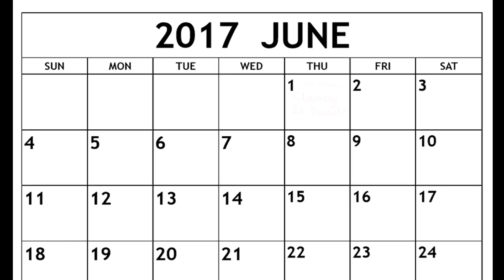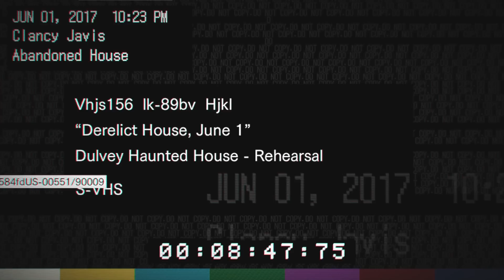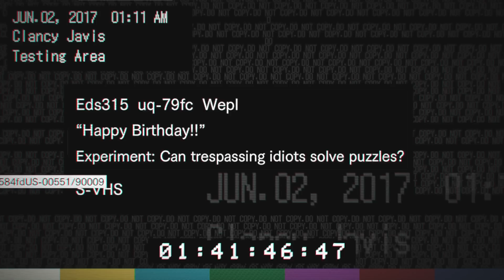Resident Evil 7 - Where Do The Banned Footage DLC Tapes Fit Into The RE7 Story? | Clancy Canon?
Where does the DLC fit into the RE7 timeline?
Clancy Javis’ VHS Banned Footage Tapes

The Resident Evil 7 Sewer Gators timeline was so perfect…until the Banned Footage DLC came out and blew it up. We try to piece together the timeline for Clancy and the crew, and see how the DLC may fit into the overall timeline of RE7.

Banned Footage Volume 1 & Volume 2: Playthrough & Walkthrough Tips

Currently Streaming: ALIEN ISOLATION (8pm EST Weeknights)